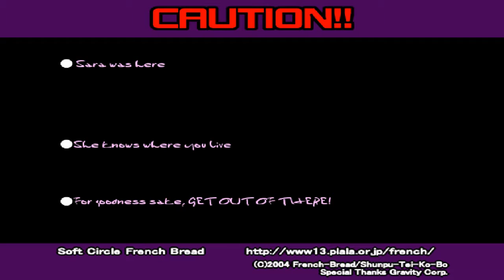Ragnarok Battle Offline #025 - Male Swordsman [EX Stage 4: Morroc Pyramid]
Controller Used: MayFlash Arcade Stick F500 - Modded with Sanwa Joystick and Buttons
Video Editing Software: OpenShot Video Editor
Video Recording Software: Nvidia ShadowPlay

0:00 Intro
2:00 Character Select
2:45 Stage Start
14:45 Boss - Osiris

Developer: French-Bread
Publishers: French-Bread and Gravity
Artist: Namikai Harukaze
Series: Ragnarok series
Platform: Microsoft Windows
Release 2007
Genre: Beat 'em up
Mode: Single-player, multiplayer

Morroc Pyramid Boss: Osiris